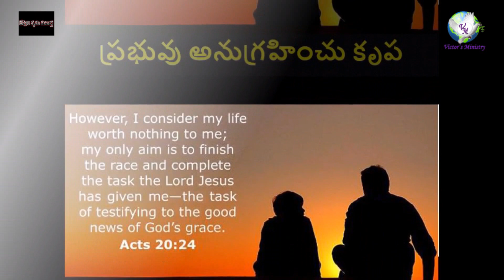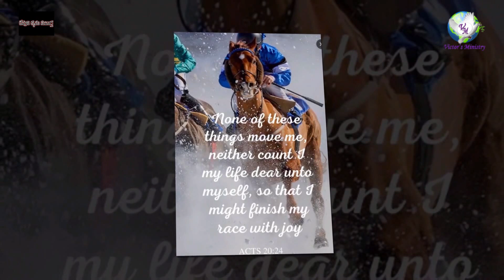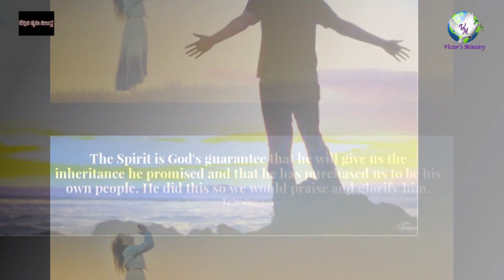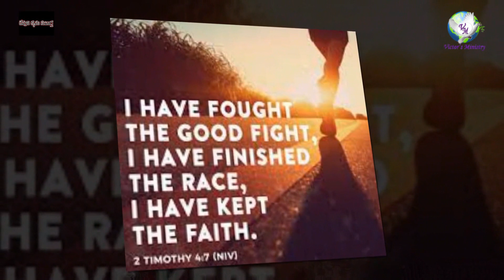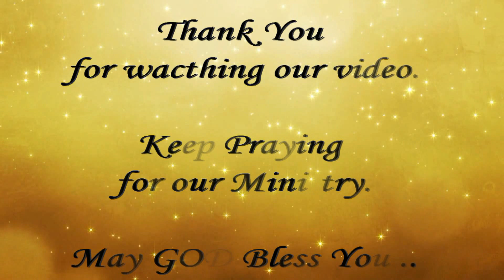# Gospel of Grace (తెలుగు) “మనము పొందబోవు మహిమ” - నాల్గవ భాగం